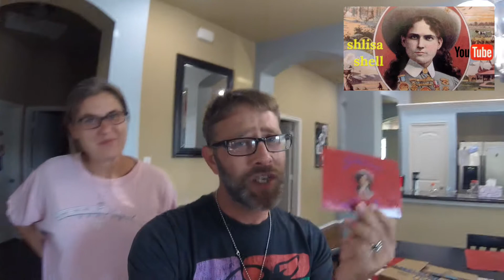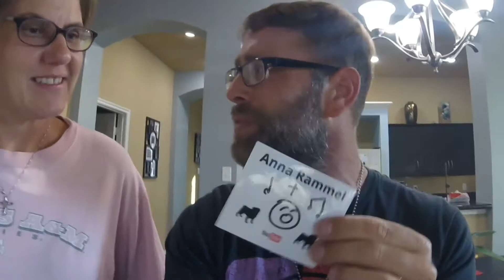Episode 255 - Mail Time Shout Outs.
In this episode of Bubba's Garage (BubbasGarageTV) we've got MAIL.